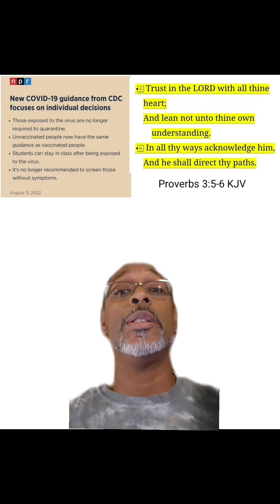FOLLOW GOD not science! Proverbs 3:5-6 KJV